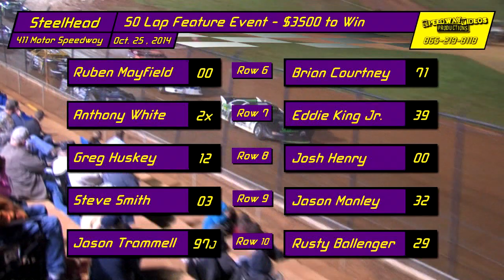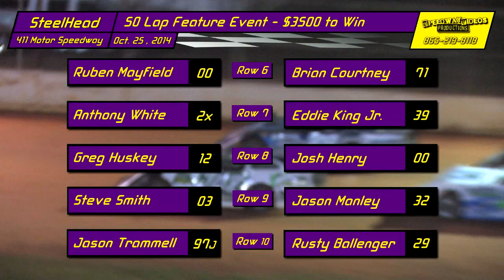8th Annual SteelHead Nationals 10-25-14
411 Motor Speedway - 8th Annual SteelHead Nationals - 4 Heats - 50 Lap Feature - $3500 to Win - Non Qualifiers Race

Subscription available for $6.99 or Buy Videos Online in HD $5 @